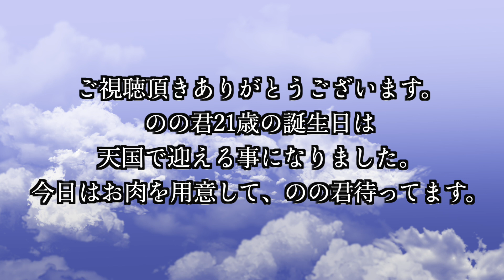天国で迎える２１回目の誕生日 のの君おめでとう。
20歳4ヶ月と１７日を頑張って生き抜いた、トイプードル、愛犬のの君の
２１回目の誕生日でした。
今日は、お肉をたくさん用意して、のの君を待ちたいと思います。